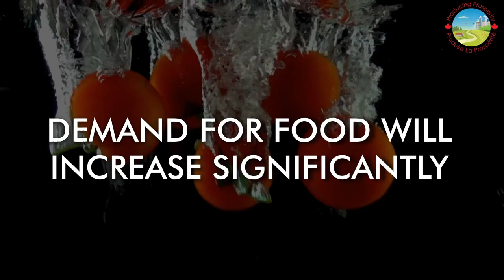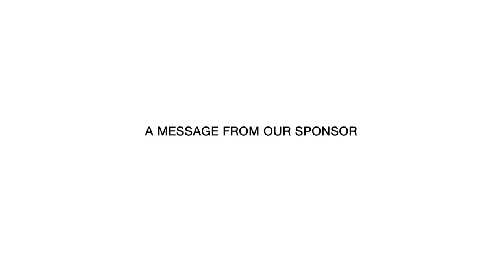National Agriculture Leaders' Debate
The Canadian Federation of Agriculture held the National Agriculture Leaders’ Debate on September 24th, 2019 leading up to the 2019 Canadian Federal Election.

During this debate, the candidates included Hon. Marie-Claude Bibeau of the Liberals, Luc Berthold of the Conservative Party, Alistair MacGregor of NDP and Kate Storey of the Green Party.

The debate focused on Producing Prosperity and the three main benefits which included: Environmental Stewardship, Economic Growth and Food Security. All critical Canadian Agriculture issues were noted, and the debate was moderated by Kelsey Johnson, Reporter for Reuters.